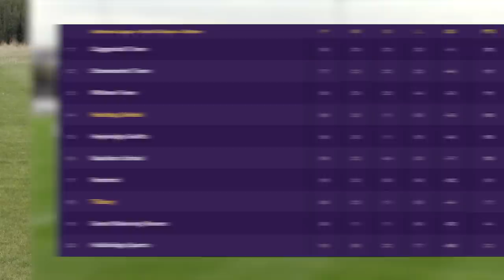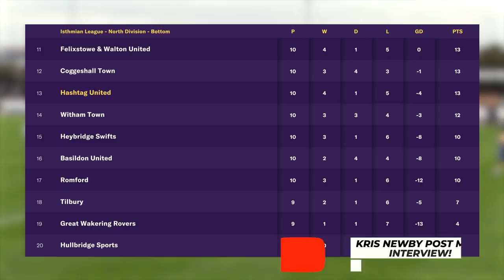RETURN TO TILBURY! - TILBURY FC vs HASHTAG UNITED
Hashtag make a SCARY return to their old stomping ground to play Tilbury, and Toby stars for the reserves!

Hashtag United are a one-of-a-kind football and esports club, based in Essex, England.  Formed in 2016 by Spencer Owen as a group of mates playing exhibition games, we now play in the 8th tier of English football, the Isthmian League North. We won our league in our first season in non-league football and were looking good for a second promotion when the 2019/20 season was voided, but after the 2020/21 season went the same way with us top of the Essex Senior League, we were evevntually awarded promotion based on PPG over the two part seasons.  We merged with AFC Basildon Women in summer 2020 and formed our women's team, Hashtag United FC Women, who play in the 4th tier of women's football, the FA Women's National League Division 1 South East.  We also now have 40+ youth teams, reserve and development teams...and not forgetting our esports team who play FIFA at the world's highest level.

Backroom:
Physio:

Not forgetting...